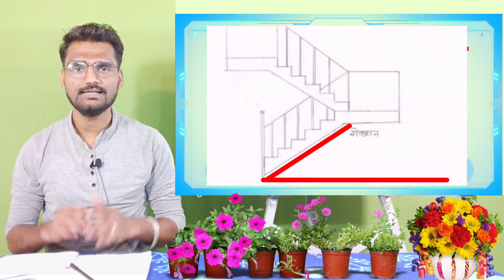Staircase Construction Thumb rules | जिना कसा असावा? बांधकाम नियम , staircase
Skill in Marathi - ग्रुप जॉईन करा😊
मराठी भाषेत सहज सोप्या पद्धतीने शैक्षणिक व व्यवहारात , रोजच्या कामामध्ये आपल्याला उपयोगी व फायदेशीर ठरेल अशी माहिती आपल्यापर्यंत पोहचवण्याचा एक छोटासा प्रयत्न...  WHATSAPP / टेलिग्राम no - 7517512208
ग्रुप जॉईन करण्यासाठी क्लीक करा⬇️

staircase knowledge in marathi
staircase construction
thumb rules for staircase
जिना बांधकाम
जिना रचना
staircase design
staircase length
staircase size
staircase rise
staircase tred
stainless rcc
rcc staircase construction
concrete for staircase
concrete grade for staircase
clear cover for staircase
steel bar for staircase
reinforcement for staircase
angle of staircase
flight in staircase
landing in staircase
skill in marathi
madhav shukla

टेप ने मापं कशी घ्यावी ? How to Read Measurement Tape | Feet | Inch | Meter | mm | cm | in marathi